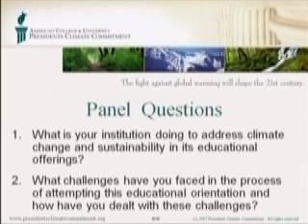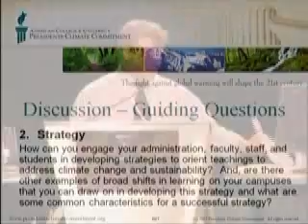Pedagogical Approaches to Climate Change Panel Part 1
President's Climate Control Agreement: Colleges & Universities